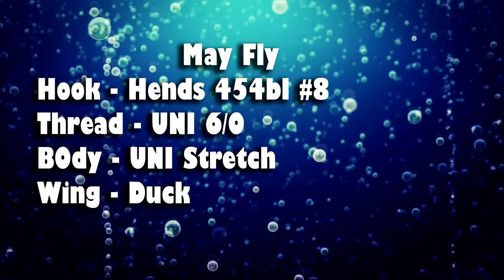#3 Mayfly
How to tie Mayfly

Camera: Nikon D5100
Flytyer: Roman Šebesta
Video edit: Sony Vegas Pro 10.0